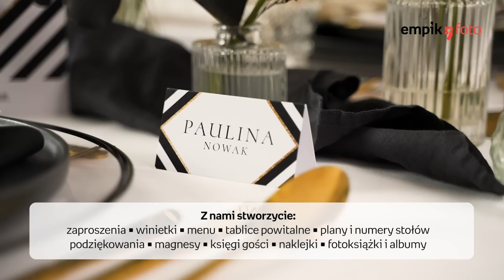MAŁŻEŃSTWO PONAD PRAWEM 😱 CZYLI HISTORIA MIŁOŚCI JAKIEJ JESZCZE NIE BYŁO! 🥰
Ich związek wymagał wiele poświęceń, musieli zmierzyć się z hejtem i niezrozumieniem ze strony świata. Mimo to przetrwali i tworzą udany związek małżeński. Poznajcie parę znaną z teledysku Roxette i głośnego ślubu na Maderze, zapraszam na odcinek z Dawidem Mycek i Jakubem Kwiecińskim. 💕

📷 W Empik Foto znajdziesz autorskie kolekcje papeterii ślubnej, które z łatwością samodzielnie spersonalizujesz. W naszej ofercie czekają na Ciebie m.in. zaproszenia, winietki, menu, numery i plany stołów, a także fotoksiążki i tablice powitalne.
Z nami łatwo wykonasz piękne akcesoria ślub, wesele i podziękowania.
Zapewniamy szybką realizację i atrakcyjne ceny - już od 0,90 zł!

💞💄 Do pięknego makijażu potrzeba oczywiście świetnych kosmetyków.
W @ezebrapl znajdziecie kilkadziesiąt tysięcy produktów, które spełnią oczekiwania, nawet najbardziej wymagającej z Pań.
* Z kodem LUMENE20 otrzymacie 20% rabatu na kosmetyki marki LUMENE w drogerii @ezebrapl
Kod ważny w dniach 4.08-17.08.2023

[Audycja zawiera lokowanie produktu. Partnerem odcinka są: Empik Foto oraz E-Zebra x Lumene]